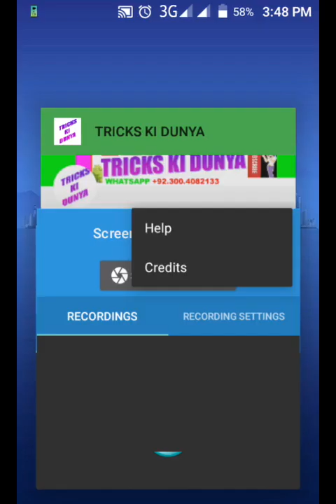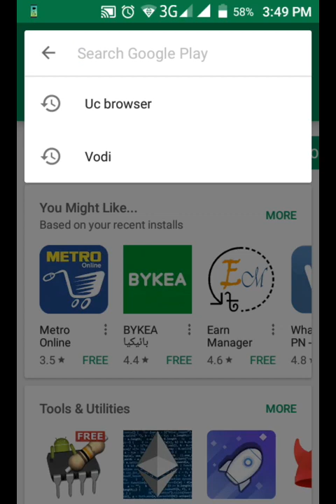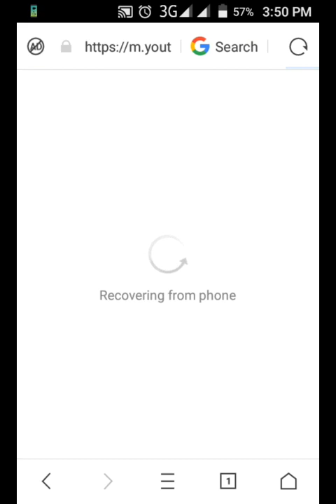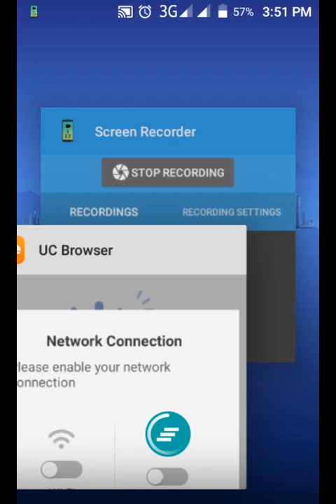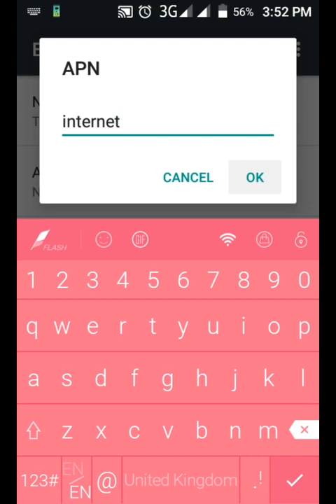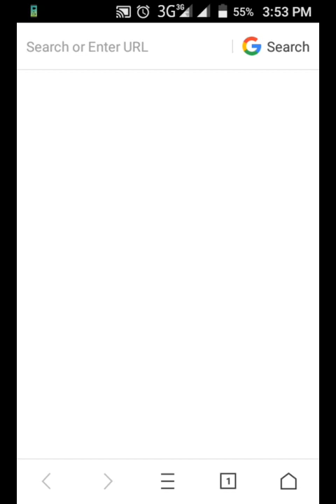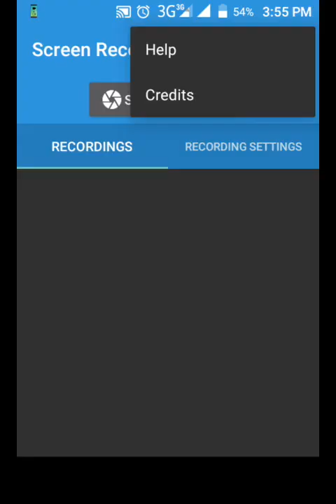HOW TO USE FREE YOUTUBE ON ZONG | ZONG FREE INTERNET CODES | ZONG FREE NET TRICKS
DOSTO IS VIDEO ME JO METHOD BATAYA GYA HA WO AB WORKING NI HA.
Q K VIDEO BOHT OLD HO CHUKI HA. YE METHOD 2018 ME WORKING THA.
NEW METHOD  K LYE NEW VIDEOS WATCH KREN.

REGARDS:
TRICKS KI DUNYA
SHAHZAD ALI